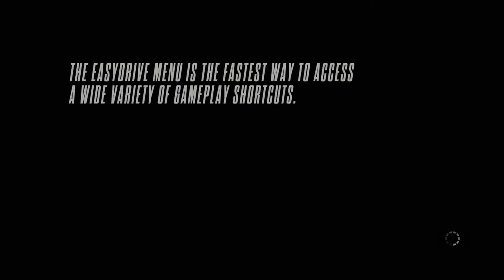NFS: RIVALS - Online Gameplay